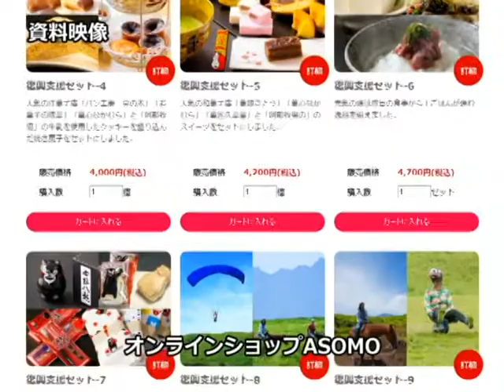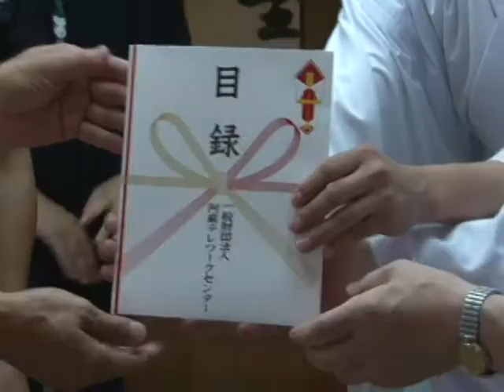ASOMOが阿蘇神社に復興支援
オンラインショップASOMOが売り上げの一部を阿蘇神社に奉納し復興支援